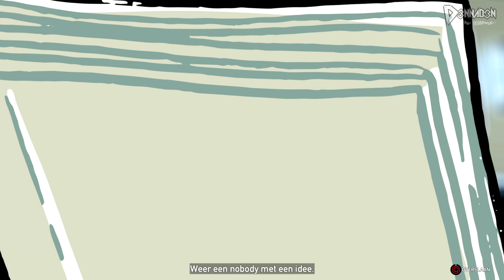FAR CRY 5 - Dead Living Zombies #5 - "KILLERKLIMAAT!" - Nederlands, PS4Pro (4K)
Welkom bij de "Let's Play" van FARCRY5, op mijn kanaal D3NNAD3N. Ik speel vandaag de nieuwste uitbreiding DeadLivingZombies. Ik speel de game op de PlayStation 4 Pro in 4K - grote dank aan Ubisoft Nederland voor het opsturen van de game + seasonpass! :) Mijn footage neem ik op met de Elgato 4K60 Pro.

✔ Duimpje omhoog
✔ Favoriet

▪ Samsonite
▪ Arno Vlijm
▪ Vincent Doomen
▪ Timo (Antashian)

01 - Arno Vlijm - €1.210,19 (!!)
02 - Sam (Samsonite) - €1140,94
03 - Vincent Doomen - €460,-

Over: FAR CRY 5 - Dead Living Zombies

"Deze DLC brengt ZOMBIES naar Far Cry 5! De nieuwe mappen hebben allemaal te maken met verschillende filmscenario's. Spelers worden in Dead Living Zombies gekoppeld aan Guy Marvel, de filmregisseur uit Far Cry 5. Er zullen hordes van zombies te vinden zijn op daken, landbouwgrond, militaire basissen en meer.

Voor het voltooien van een map ontgrendelen spelers de nieuwe Score Attack modus. Hiermee kunnen spelers wapens en uitrusting ontgrendelen met drie sterren beoordelingen. Deze uitrusting en wapens zijn ook te gebruiken in de campaign van Far Cry 5. In een volgende Far Cry update krijgen alle spelers extra tools in Far Cry Arcade die dingen kunnen ontgrendelen. Hieronder vallen scriptingtools en vernietigbare objecten.."

04 - Remco Verhoeven - €228,-
05 - DutchDesignArts - €136,-
06 - Sawlittle - €103,50
07 - Mitchel Tieges - €98,41 + pizza
08 - JustJelle - €64,15
09 - ilseizi - €54,12
10 - Bryan von Rotz (L3G3) - €48,00
11 - Brennie35 - €43,99
12 - Lars Bergman - €40,-
13 - Antashian - €33,41
14 - Schorpio1970 - €30,60
15 - MoneyMii - €30,-
16 - Roar_1906 - €29,-
17 - The Jeffinator - €25,36
18 - marcusvdbroek - €23,-
19 - Erik Holtrust - €22,42
20 - Stephan Bey - €20,59
21 - Merlijn Prins - €20,00
22 - Romi Barawi - €20,00
23 - Robert Punt - €20,00
24 - Stijn Lindemulder - €20,00
25 - Daan - €18,79